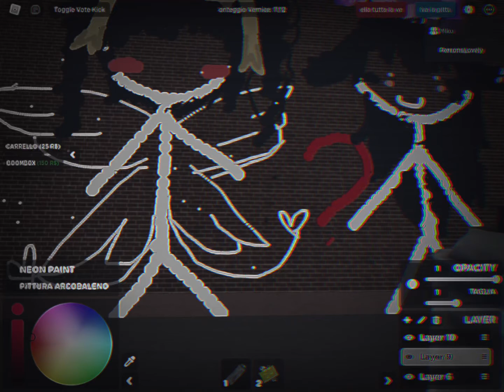If i was dying on my knees..🤎💀|| w/@Fullmoonlaboratoryr || +1 yrs and 6 month 😭🤎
Credits:
Love you😭🤎
TRADUZIONE:

se stessi morendo in ginocchio, saresti tu a salvarmi
e se tu fossi annegato in mare
ti darei i miei polmoni così puoi respirare